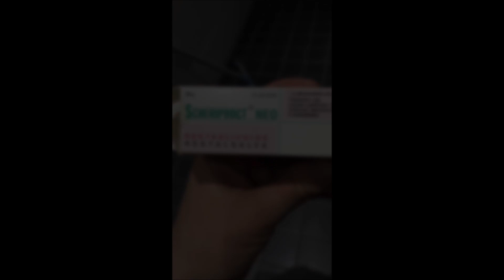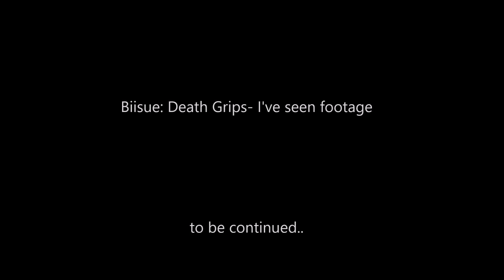Surnun reissu - making of